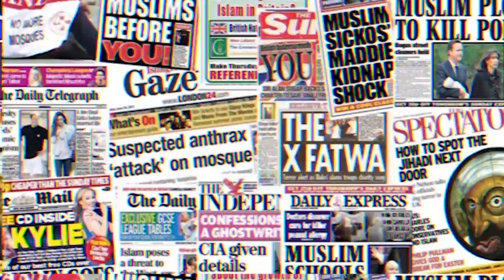Omar Esa | Who Doesn't Love Music? | Blood Brothers #6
In this up-close episode of the Blood Brothers podcast, Dilly and Aki Hussain catch up with nasheed artist Omar Esa.

Omar explains how his journey into the mainstream music industry began, which artists influenced him when he was young, as well as the reason why he decided to leave instrument-based music.

Topics of discussion also include the Islamic ruling on instrument-based music, beef with instrument-based nasheed artists, Muslims' general love for music, and UK charities paying hundreds of thousands of pounds to artists for tours.